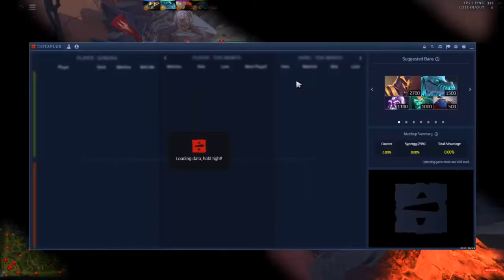Chi Long Qua reacts to equally toxic teammate